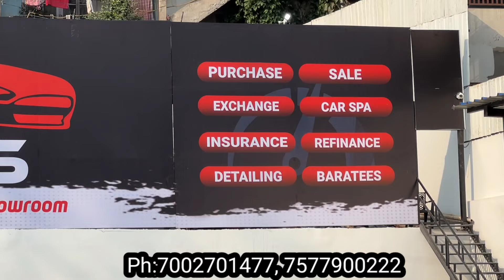Guwahati Second Hand Car Showroom || Low Budget Used Car Daelar In Guwahati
"Sajid assamese vlog's